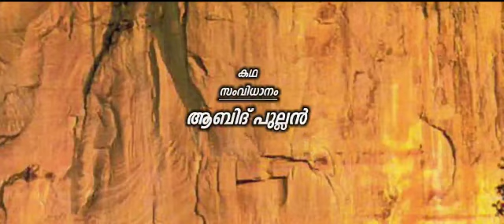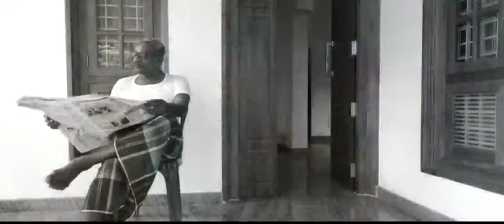കിഴുപറമ്പ് ഗ്രാമം വാട്സ പ്പ് കൂട്ടായ്മ്മ അണിച്ചോരുക്കിയ. കുട്ട്യാലിയും ആട്ടിറച്ചിയും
കുട്ട്യാലിയും    ആട്ടിറച്ചിയും
പ്രിയപ്പെട്ടവർക്കാ വേണ്ടിയങ്കിലും മാസ്ക്കാ ധരിക്കുക